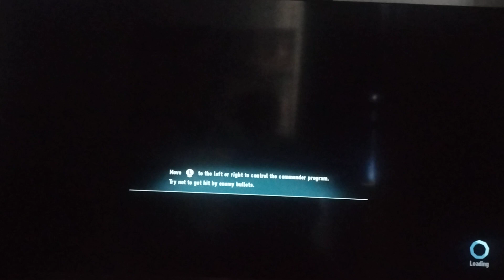SONIC FRONTIERS (PlayStation 4) Ouranos Island (Part 2)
More again in the next part of that game. More Chaos Emeralds are also here, and with all challenges completed, it is time to hunt more heart tokens for Sage.